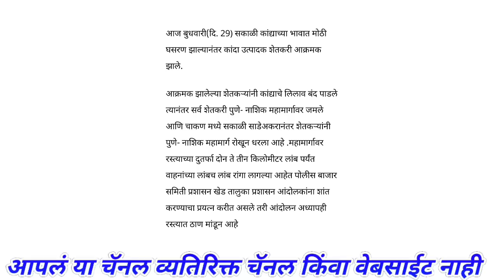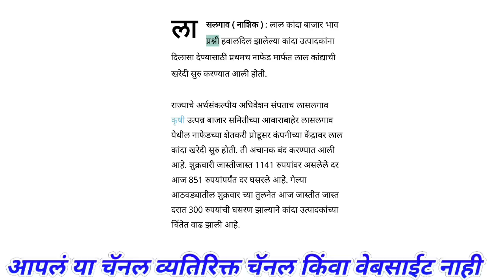कांदा प्रश्न पेटला,शेतकरी तळपत्या उन्हात रस्त्यावर। kanda bajar bhav today।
@Majha Baliraja

Majha Baliraja,
Maza baliraja,
Baliraja,
माझा बळीराजा,
बळीराजा,
कांदा भाव,
आजचे कांदा बाजार भाव महाराष्ट्र,
bajar bhav Maharashtra,
ajacha Kanda bajar bhav,
Kanda market,
Kanda bajar,
Kanda bhav,
ajacha Kanda bhav,
market bhav today,
onion market rate today,
today onion market rate Maharashtra,